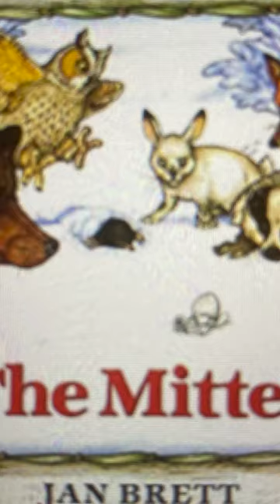The Mitten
We review the book "The Mitten" by Jan Brett.